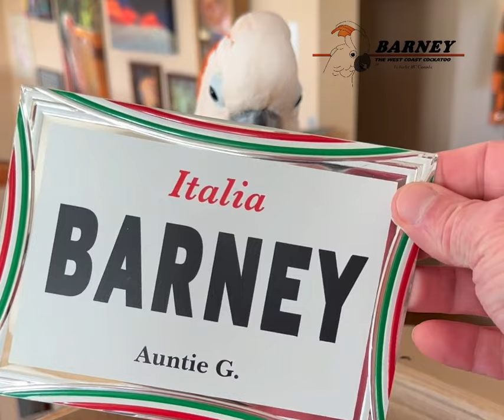A gift box from Auntie G (Italy) - Part 1 😃🧡